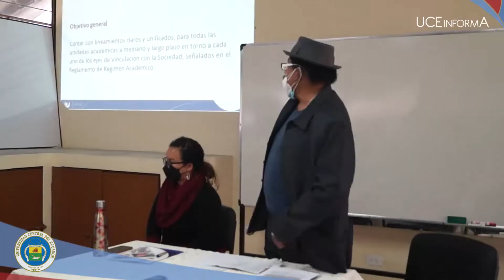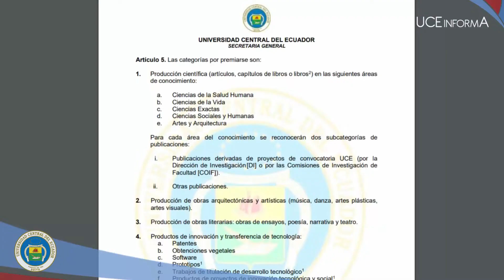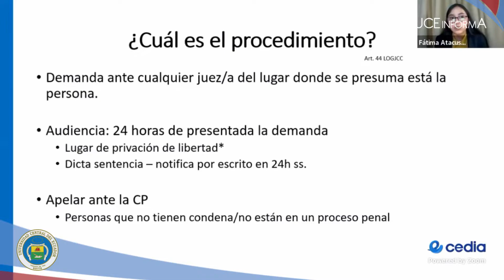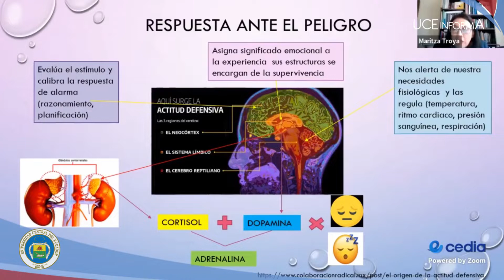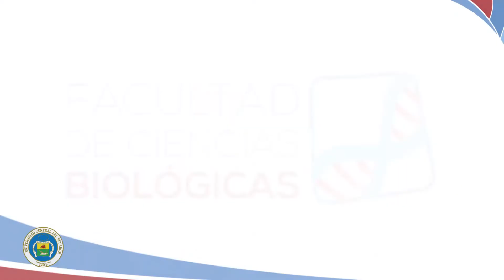UCE INFORMA 317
El Premio UCE abrió sus postulaciones para docentes, estudiantes, y trabajadores. Dirección de Vinculación con la Sociedad organizó el Taller Temático “Fortalecimiento de la Vinculación con la Sociedad en la Universidad Central”. Facultad de Jurisprudencia desarrolló las Jornadas Académicas de Derecho Constitucional. Carrera de Educación Básica de la Facultad de Filosofía Letras y Ciencias de la Educación presentó el segundo webinar “Una oportunidad para transformar a la educación en tiempos de pandemia”. Se desarrolló el ciclo de conferencias "Galápagos en tus manos". Facso realizó homenaje a la labor académica y años de enseñanza del maestro Nelson Reascos.